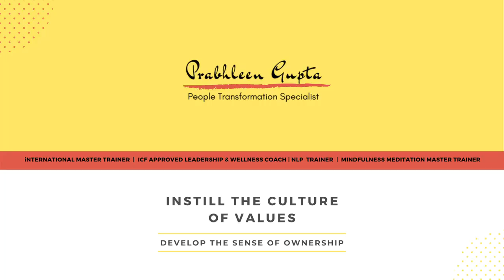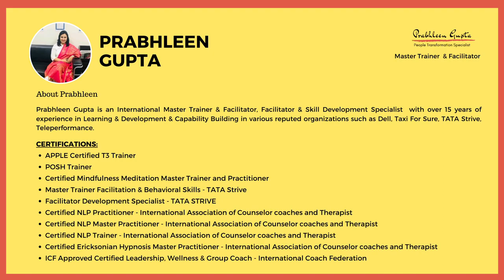Sustainable AtmaNirbharta | E04 | Now I Understand!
This video will uncover the hidden secret to handle any challenging situation in your life.